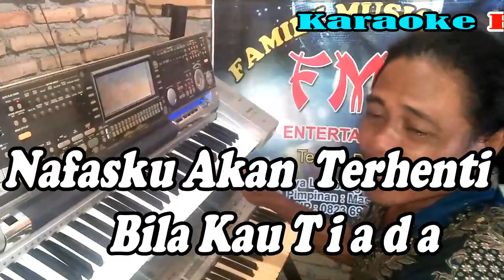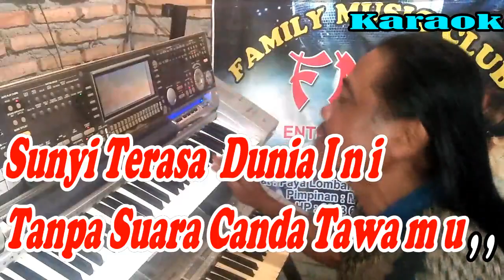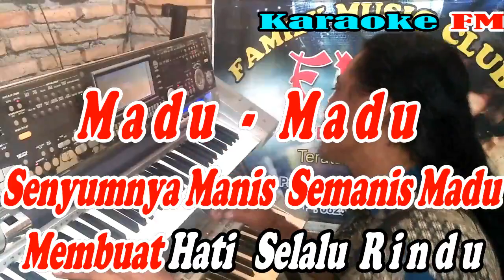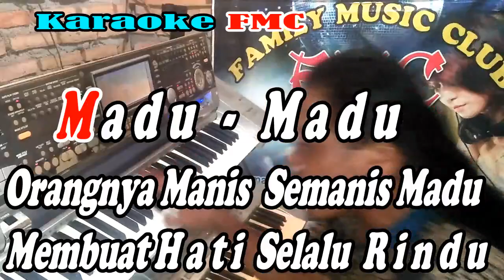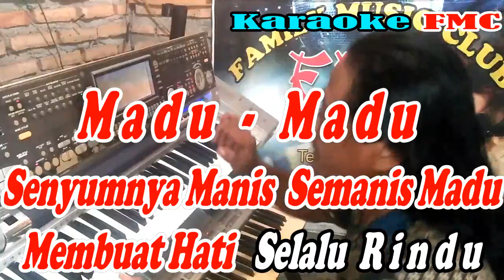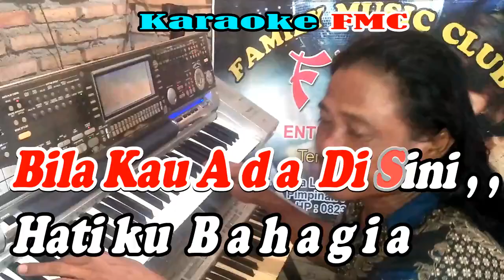MADU Patam_NADA PRIA_By Juan Rahman | Versi Patam Manual || KARAOKE KN7000 FMC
Musik
ARTIS : Amriz Arifin | Erni AB
ALBUM : Dangdut Exclusive Mailbox
LISENSI : Insictech Music Land Sdn Bhd Malaysia (atas nama Insictech Musicland Sdn Bhd); PT. Nagaswara Publisherindo Musik, dan 8 Lembaga Manajemen Kolektif

JUAN RAHMAN
Single: Madu

"Madu"

Madu... Madu...
Senyumnya manis semanis madu...
Membuat hati selalu rindu...

Madu... Madu...
Orangnya manis semanis madu...
Cintaku suci hanya untukmu...

Bila kau ada... Di sini...
Hatiku bahagia...
Nafasku akan...
Terhenti bila kau tiada...

Madu... Madu...

     [ Interlude ]

Sunyiku rasa dunia ini
Tanpa Suara canda tawamu...

Hampa terasa hidupku ini.
Tanpa senyuman manis bibirmu...

Aku tak bisa berpisah... Darimu sayangku...
Sehari saja... Tak jumpa... Rindu aku rindu...

Madu... Madu... Senyumnya manis... Semanis madu...